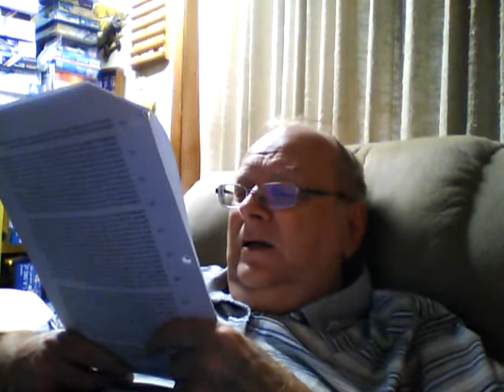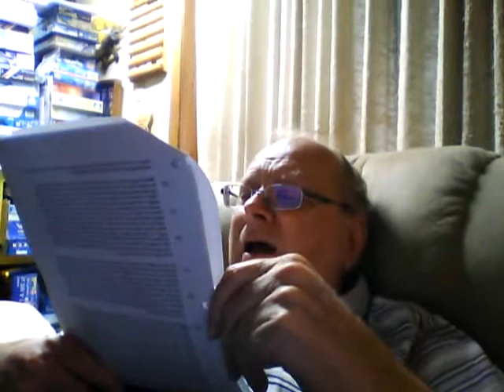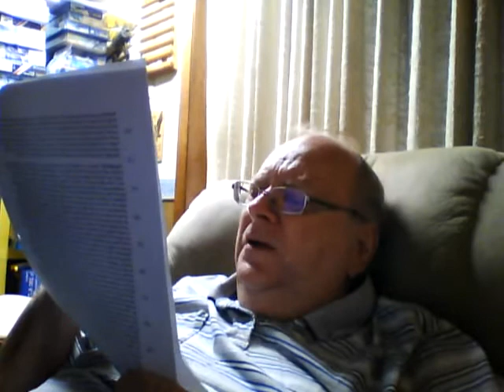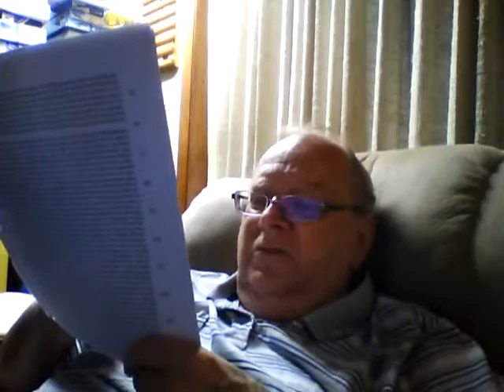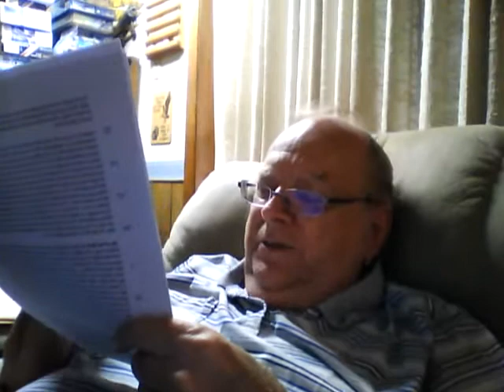Augustine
Discussion of Augustine's Confessions and City of God for my Western Culture class, including his views on sexuality, time/eternity, and war